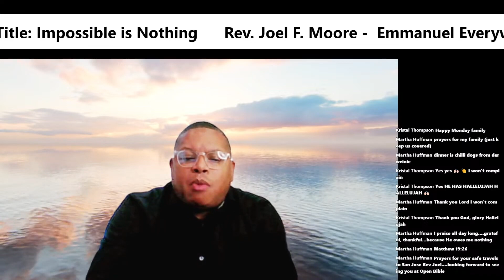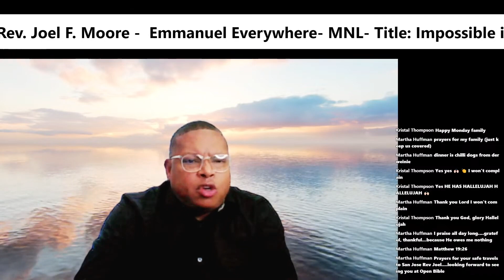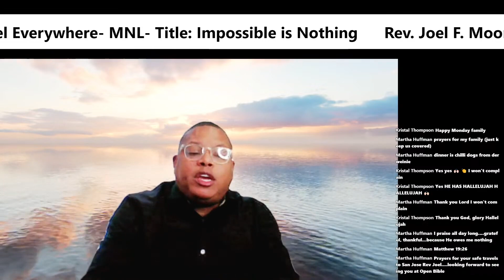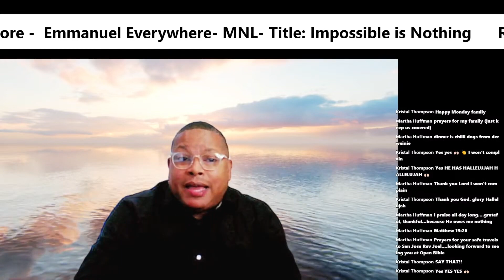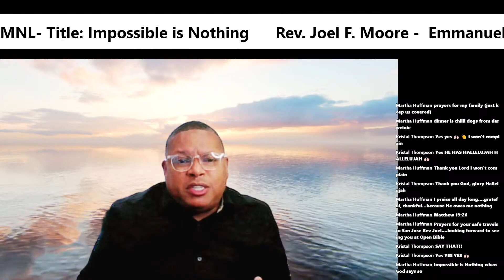Wednesday Worship - Miss The Joke